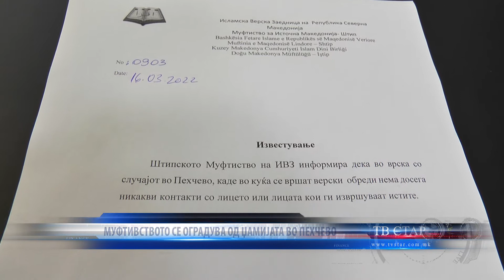МУФТИВСТВОТО СЕ ОГРАДУВА ОД ЏАМИЈАТА ВО ПЕХЧЕВО 16 03 2022